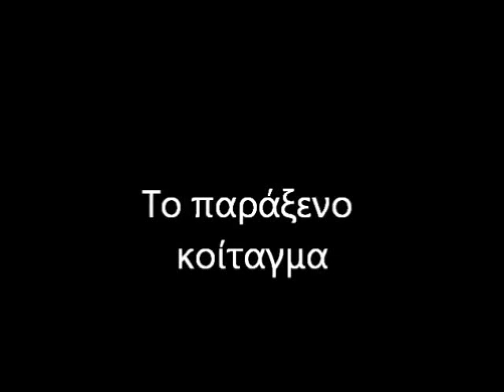το παράξενο κοίταγμα ( the strange glance)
The film refers to modern society's strange glance that sometimes with enthusiasm we dialogue and synagonize. This phenomenon is characteristic of our epoch. But, to my thesis we have the dynamism to program therapeutic practices as a prophylaxis from chaos and catastrophe. The synergy and harmonization in a democratic climate is basic and it surpasses time and nature and gets lost in deep meditation and other times moments seem hours and the mise-en-scene skyrockets to daimonιzation.  whether it is the suspense of the audio design or the ghostly figure lights, the audience confronts the truth only by the film title as the strange glance is all over the place from shot one.

By

 Alexandros S. Skentos

appearing

William T. Wilson

The film is a what I call a trap-film, cause it keeps you hooked till the end to see nothing but a strange glance in the mirror. 'Ελα μαλάκα;